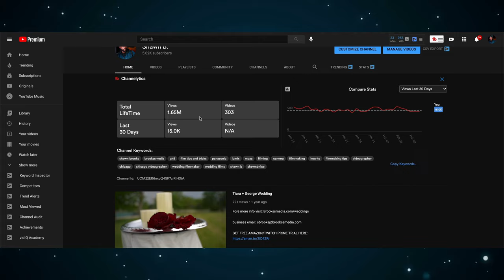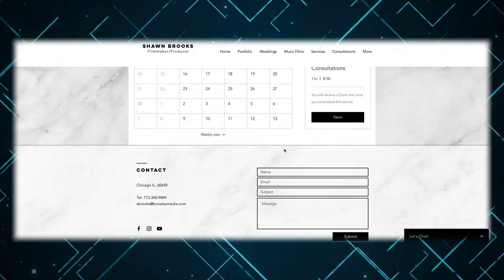Sigma 14-24 First Impressions | The Ultimate Vlogging Lens For Sony A7Siii?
Summary: Today's video is me just doing a test on the sigma 14-24 F2.8 for the Sony A7Siii. It is an amazing lens but there are some things you should definitely be aware of. Let me know your thoughts about this lens in the comment section.

Use Code "YT2021" In the consultation the meeting is recorded so all you have to do is listen! I send you a recording of everything we discussed and went over. We go over what software to use for editing, best camera practices, how to read your analytics and so much more!

🤑💸🛒 Where To Buy Items Discussed:

📷 Sony A7Siii
🎤 Deity D4 DUO
Sigma 14-24